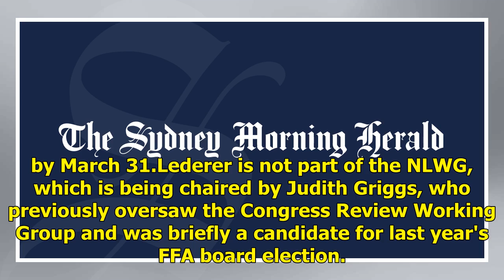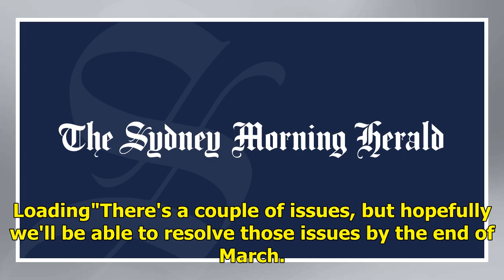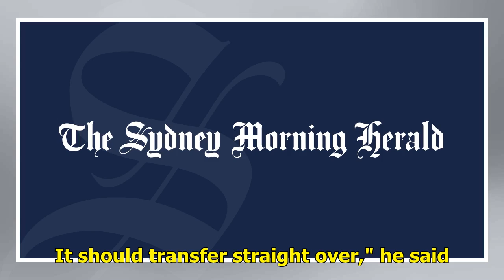A-League club owners must arrest TV ratings decline, says Western Sydney Wanderers chairman Paul ...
Those fears have been privately allayed, but it provides a precarious backdrop to the negotiations of the New Leagues Working Group, which has been mandated by FIFA to agree on a new operating model for the A-League by March 31.Lederer is not part of the NLWG, which is being chaired by Judith Griggs...